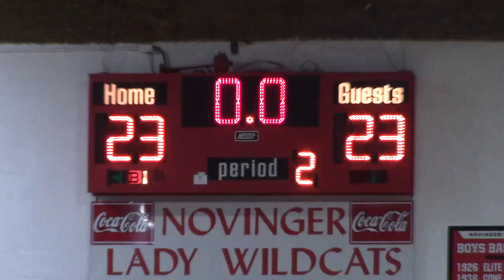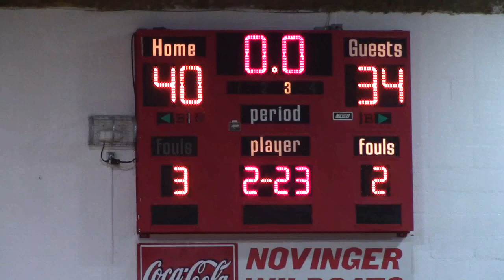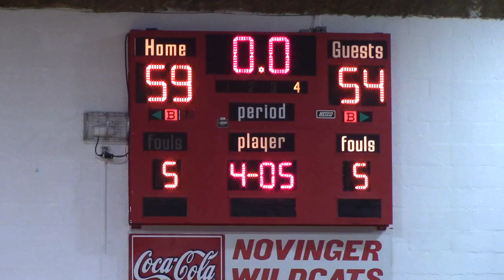Brashear HS Boys Basketball vs La Plata December 1, 2023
231201LaPlataB - Consolation game at Novinger Trny